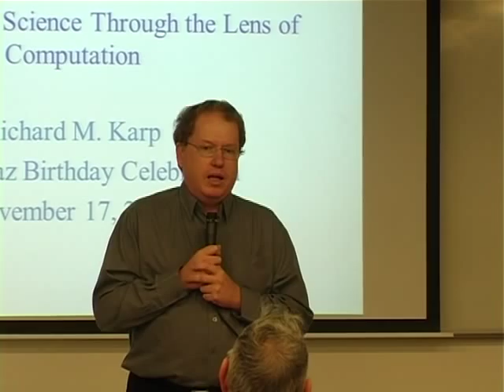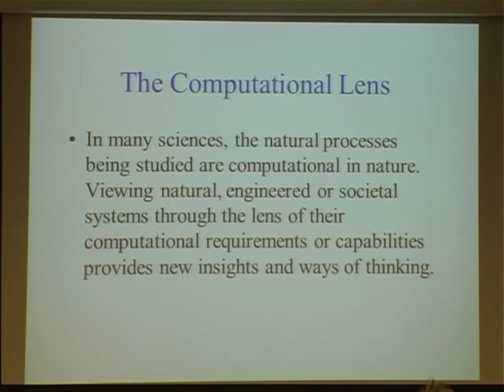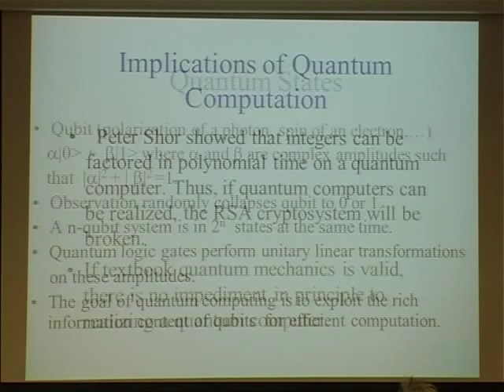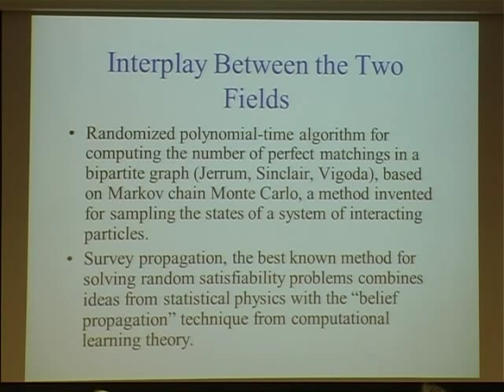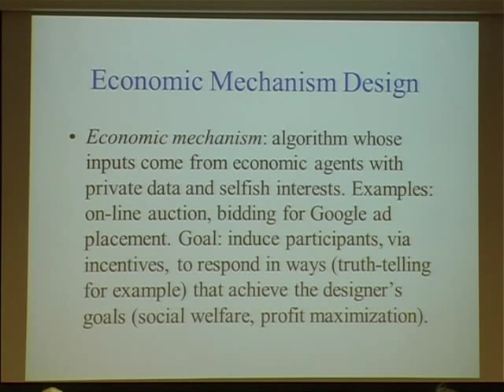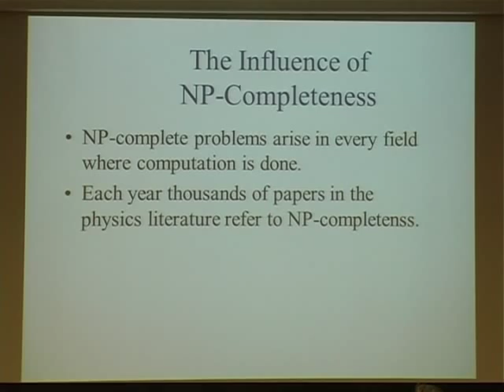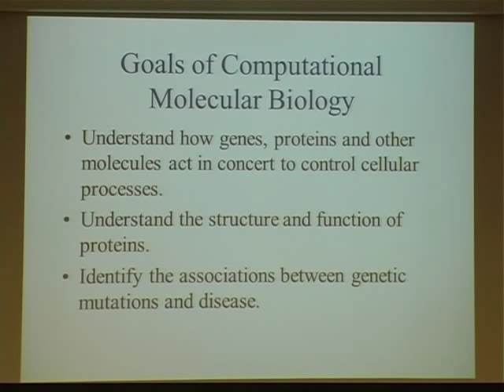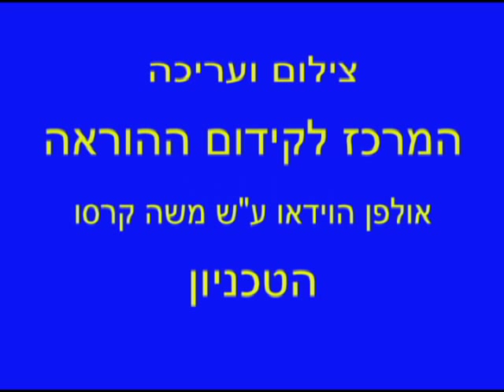Prof. Richard Karp - University of California Berkeley - Theory of Computation as a Lens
Prof. Richard Karp of the University of California Berkeley and a Distinguished Visiting Professor in the faculty of Computer Science lectures on, Theory of Computation as a Lens on the Sciences.

Lecture delivered at Technion on Nov. 17, 2011 at the 80th birthday celebration for Prof. Azaria Paz a founder and member of the faculty of computer science for 30 years.